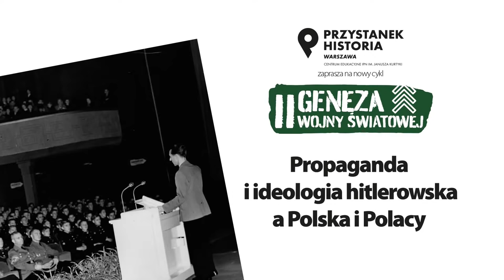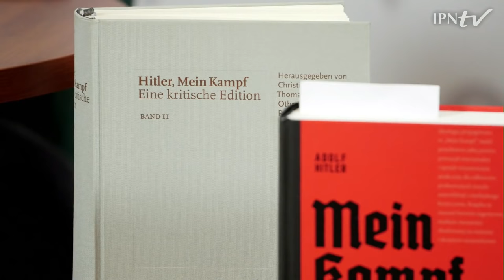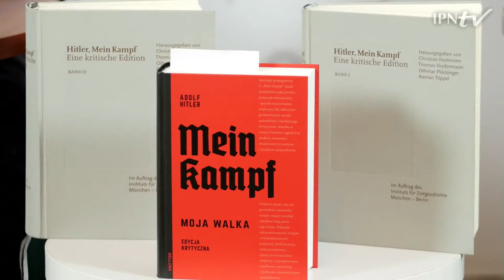📣 Propaganda i ideologia hitlerowska a Polska i Polacy – cykl Geneza II wojny światowej [DYSKUSJA]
▶ Jaki obraz Polski kreowała ideologia nazistowskich Niemiec❓ Jak Joseph Goebbels – „mistrz propagandy” – sterował medialnym przekazem❓ Czy stereotyp Polaka w okresie III Rzeszy był inny niż w Republice Weimarskiej❓📺 OGLĄDAJ nasz program i DOWIEDZ SIĘ❗

👥 W kolejnej dyskusji z cyklu „Geneza II wojny światowej” o propagandzie nazistowskich Niemiec rozmawiać będą:
▪ prof. Eugeniusz Cezary Król
▪ prof. Mariusz Wołos
ℹ „Geneza II wojny światowej” to cykl dyskusji poświęconych wydarzeniom i procesom politycznym, które doprowadziły do wybuchu II wojny światowej. Naszymi gośćmi są historycy, politolodzy i socjolodzy, a spotkania prowadzi prof. Mariusz Wołos – historyk dyplomacji, sowietolog, badacz mniejszości narodowych.